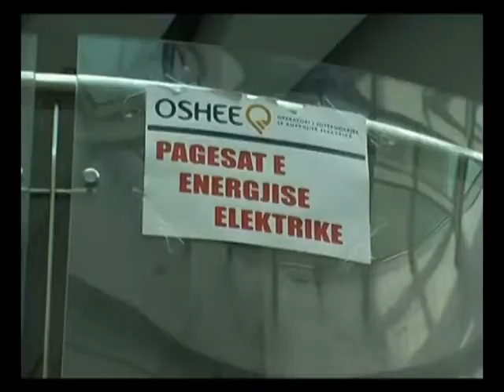SEKSERET PERPLASEN ME POLICINE NE ZYRAT E OSHEE NE KORCE LARGOHEN ME DHUNE LAJM